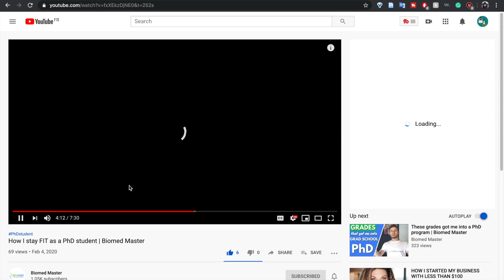How to Survive PhD Supervisor Problems with Effective Emails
How to Survive your PhD Supervisor Problems | Scenarios & Email scripts PhDAdvisor PhD PhDStudent (Long Title)

TIPS ON HOW TO COMMUNICATE TO YOUR PHD ADVISOR - COMMON SCENARIOS | This is a part 2 video for "How to have a positive relationship with your Ph.D. supervisor".

To begin the series on relationship advice for February, I am beginning with the most concerning question to many PhDs. I have demonstrated a few challenging scenarios we might have commonly faced as PhDs!

I hope these tips work well on improving the productive relationship with your Ph.D. advisor.

Check out our featured channels (Biomed Master and The BME Life), they are great resources for PhDs, especially in biomedical science fields.